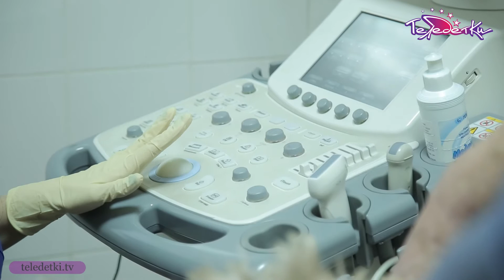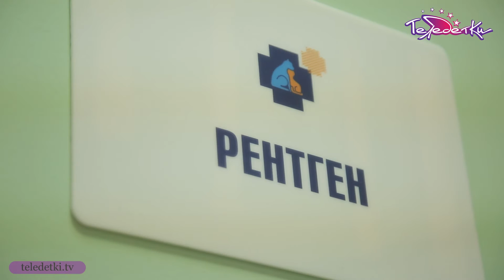В ветеринарной клинике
Как поставить диагноз собаке, что такое стационар для животных, и как должна быть оборудована операционная? Юля Соколова и Арина Чудинова на экскурсии в ветеринарной клинике "Ветсеть" узнали, как работают современные Айболиты.